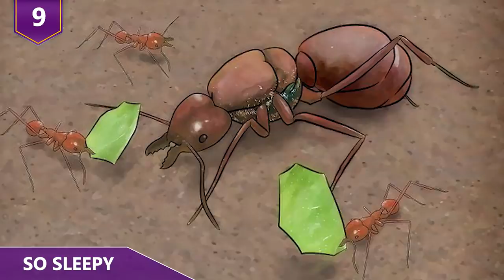The Realities of Nature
What are some of the saddest facts about nature?! The world is a tough place out there for every animal, but it seems like some animals have it worse than others!  Old male lions get kicked out of the pride and they have to fend for themselves.  The same thing happens to male bees, or drones.  They’re the first ones to get kicked out out of the hive if there aren’t enough resources!  Watch this video to find out more about other animals who have it tough!

Here are some of the saddest facts of nature!

10 - It’s either me or you
While sharks may not be the most snuggly animals to begin with, the sand tiger shark sets a new precedent for ferocity. This species practices a form of sibling competition that’s really ferocious.  Essentially, think of you and 8 of your brothers and sisters are in a room and someone throws a knife in the middle, and says only one of you gets out.  Yeah…...it’s THAT ferocious.  Essentially, sand tiger sharks eat their brothers and sisters while still in the womb! Even scientists admit that this is an unusual mode of survival. Females have both a left and right uterus and when tiger sharks develop, some grow faster and larger than others.  Once the largest embryos cross a certain size threshold, the hungry babies turn to their smaller siblings as convenient meals. The stronger ones eat the weaker ones until only one remains. Litters can start with as many as 12 pups but it always end up with only one!  If that isn’t insane to you guys…..wellllllll okay then.  Some researchers believe that this came about because of mating habits. Female tiger sharks usually mate with multiple males, and this ensures that the fittest male genes are passed on!

9 - So sleepy
You guys know which animals are probably sleepier than you?  Ants.  Studies of the sleeping habits of ants have revealed that queen ants sleep essentially as much as she likes, while worker ants are forced to get by only on power naps! Queen fire ants fall into relatively long, deep sleeps and sleep for an average of nine hours every day. By contrast, workers sleep just half as much and get to rest by taking short power naps.  And by that we mean HUNDREDS of short power naps. This ensures that enough worker ants are awake at any one time to protect and serve the colony! On average, a single worker ant takes 250 naps per day, each one lasting just over a minute. That equates to 4 hours and 48 minutes of sleep a day. Approximately 80 percent of the workforce is awake and active at any given time!  That just sounds like punishment! The queen would fall asleep 90 times a day, sleeping for just over 6 minutes at a time. That equates to over nine hours of sleep a day. This division of rest may help explain why queens live for years, while worker ants typically only live for months!

8 - GTFO
Male bees, known as drones, are unable to do much work around the hive. They can't sting, they can't look after the larvae and they can't collect nectar or pollen. The only things they can do is eat and mate.  And when that’s the only thing you know how to do, then that’s going to be a big problem! When winter comes, male bees are often forced out of the hive and left to starve, because they’re of no actual use to the hive, as they’ve already have done their jobs! When fall comes, you'll see drones lying dead in the grass or male bees being pulled out by worker bees.  Because drones take a lot of resources to raise, the hive is strict when it comes to which ones it keeps. If there are lots of drones about, this is a clear indicator that there’s plenty of food within the colony. If worker bees kick out drones in the summer as well, it might mean there’s a problem and that the colony doesn’t have enough to eat. They’ll only raise and keep drones if they have ample pollen and nectar. If not, they're out!

7 - Sad Tarsiers
A tarsier has eyeballs the size of its brain, a head that can rotate 180 degrees, ears like a bat and is one of the world’s smallest primates at just four inches tall. This thing sound ridiculous to you yet?  It’s no wonder that tourists flock to see them! All this is actually relatively normal compared to another bizarre tarsier trait.